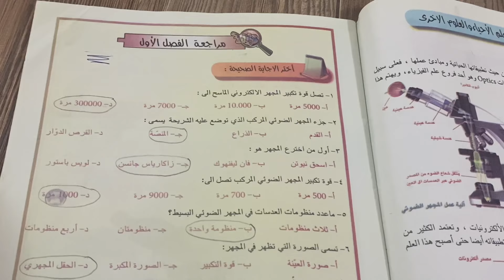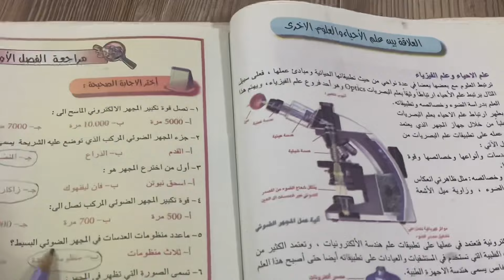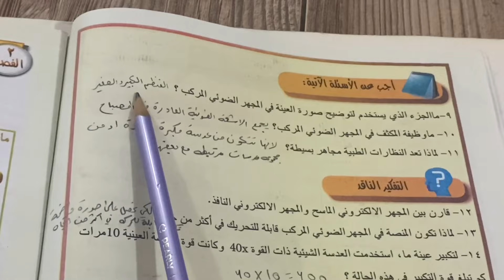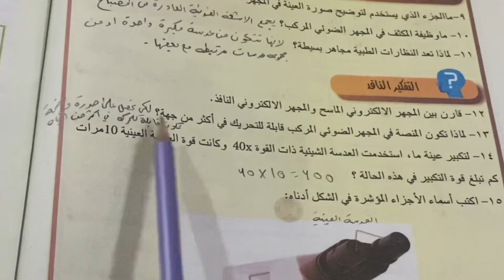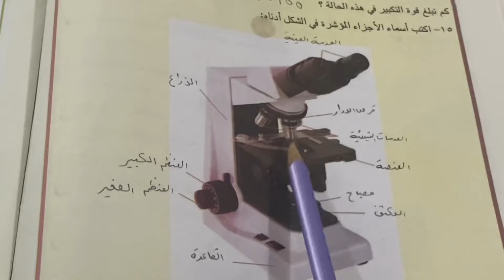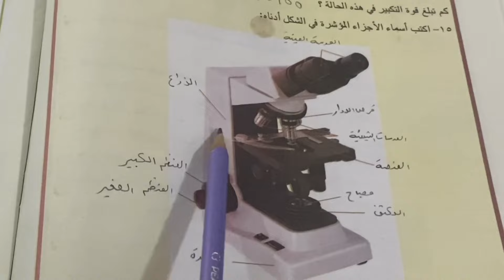علوم الاول متوسط الجزء الثاني (احياء ) حل اسئلة مراجعة الفصل الاول ص ١٧ ، ست مريم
حل اسئلة مراجعة الفصل الاول ص 17 ، احياء الاول متوسط الفصل الاول حل الاسئلة ص 17-18 ، علوم الجزء الثاني مراجعة الفصل الاول ، علوم اول متوسط جزء الثاني احياء حل اسئلة الفصل الاول
ست مريم